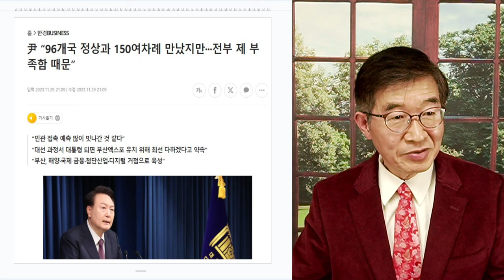윤통, 쓴맛 들이키다 / 영업사원 1호 성적표치고, 참담 [공병호TV]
Bitcoin : 3MTW849AkP2ftLeSK2teZHMmzLu7Z83s9U